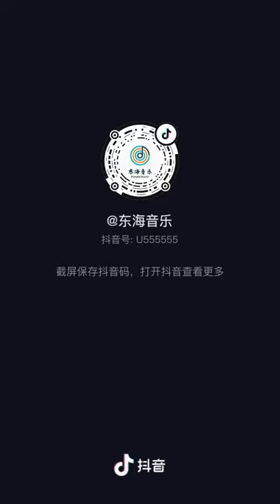囚鳥 -抖音翻唱